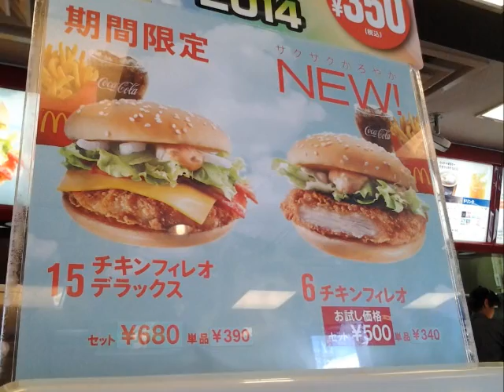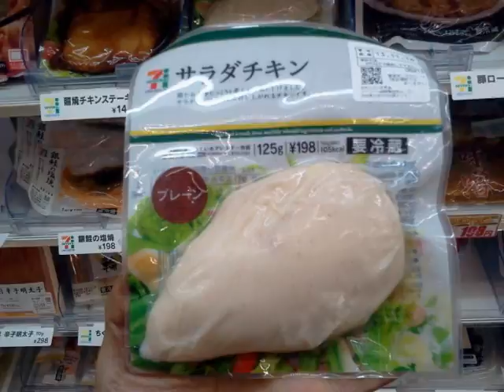【シマいリス盛り】 NEWチキンフィレオ に、サラダチキン 追加！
今、気になるバーガーは↓↓
【ロッテリア】　角切りベーコン絶品チーズバーガー　トリュフソース仕立て！
【バーガーキング】　XTガーリックビーフ　超肉厚100％ビーフパティ

ムネ肉にチェンジして、進化した　【マクドナルド】チキンフィレオ　を、更にチキン増強してみる！！！
セブンイレブン　の、『サラダチキン』　追加っ！！！　【シマいリス盛り】　いってみよう（笑）

　↑　こちらも宜しくお願いいたします♪♪